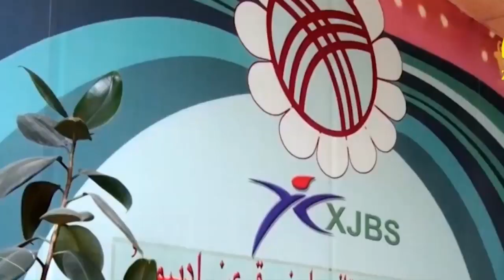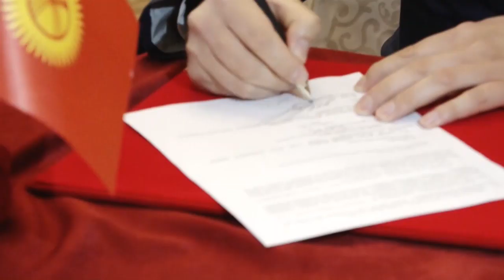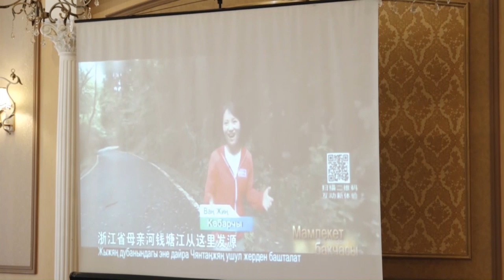“Жунгого сапар” көрсөтүүсү Кыргызстанда 15 жылдан бери көрсөтүлүп келет